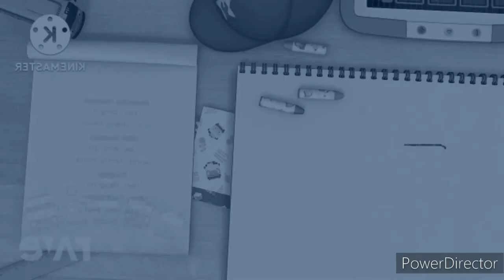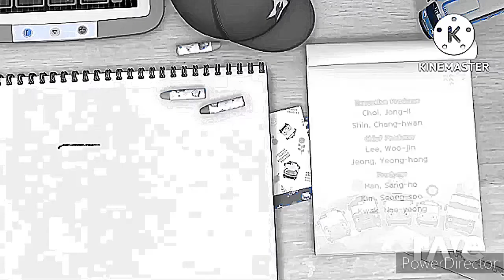the little bus csupo effects